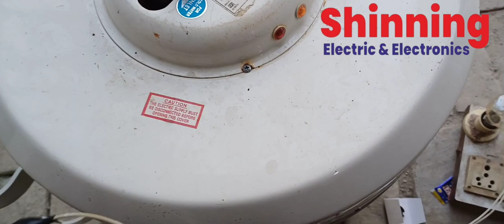Marc company geyser on nahi ho raha hai repair